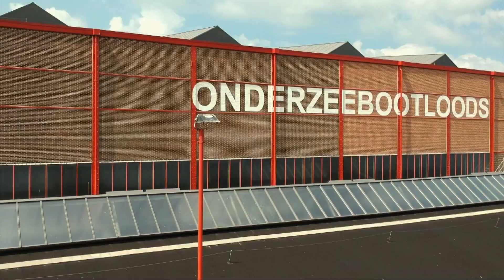WAT DOE JE BIJ EEN SNIJWOND? | EHBO tip | Later als ik groot ben (RTL4)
Als vuilnisman heb je kans dat je in contact komt met een scherp object, zoals gebroken glas. Maar wat moet je doen als je hier een snijwond aan overhoud? Micha van Het Oranje Kruis legt het je uit in deze korte video. Bekijk ook onze overige video's in de playlist EHBO op de basisschool.

👍🏼 Ook meedoen?

In 'Later als ik Groot ben…' nemen we kinderen in de leeftijd 9-13 jaar mee op een snuffelstage 3.0. Ze gaan kijken of hun droombaan daadwerkelijk bij ze past door een dagje mee te lopen. We zijn er soms op televisie (RTL4) en altijd online op dit YouTube kanaal.

Heb je vragen over onze uitzendingen? Neem dan contact op met producent SHH Productions.